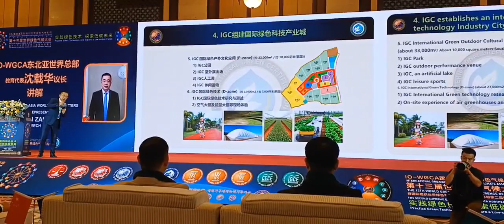IO.3 국제기구 세계녹색기후기구/IO-WORLD GREEN CLIMATE ASSOCIATION